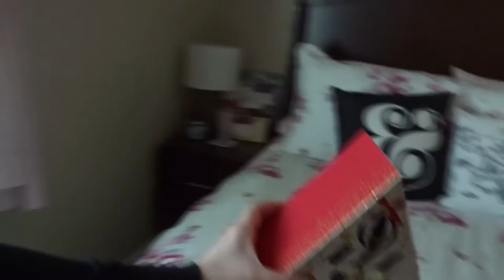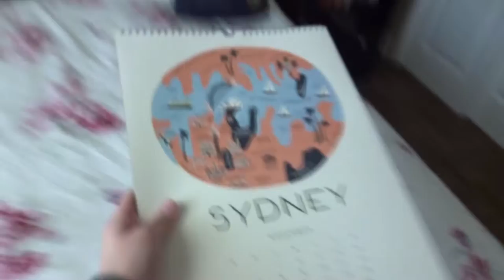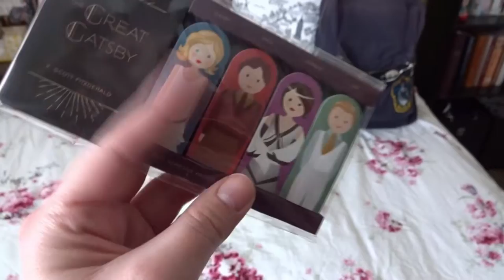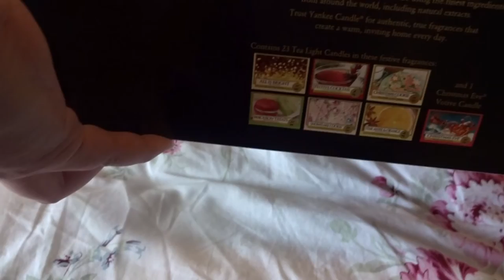opening advent calendars! | weekly vlog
I'm back to weekly vlogging! This one isn't great, but I'm getting back into the swing of things :)